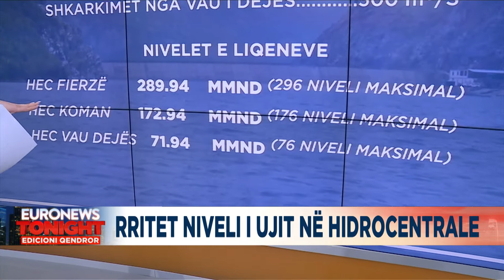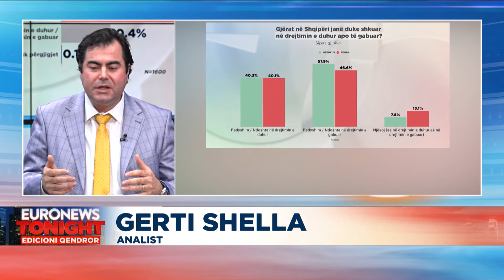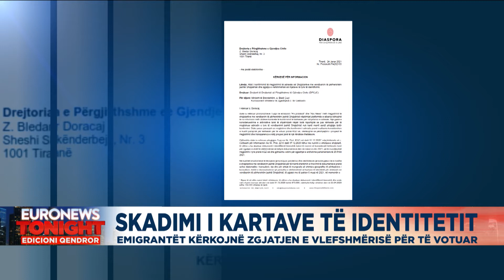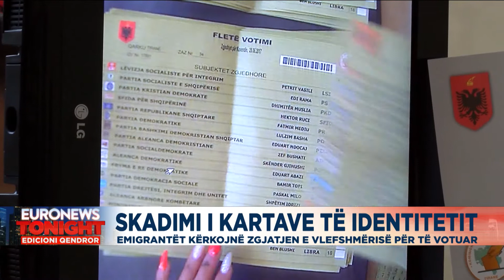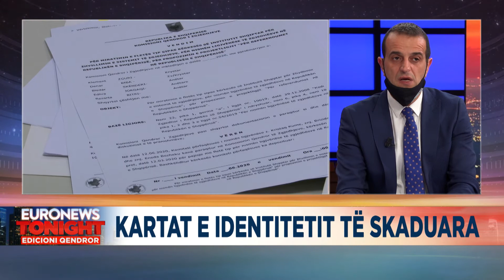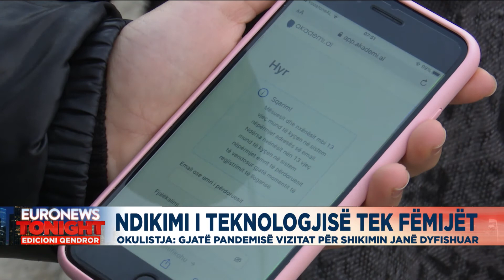Edicioni Qendror i Lajmeve 26.01.2021